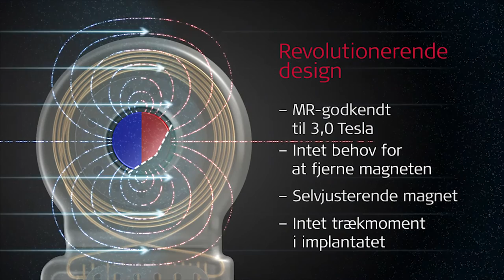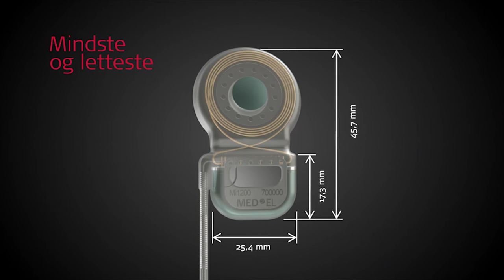Cochlear implantatet SYNCHRONY fra MED-EL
SYNCHRONY cochlear implantatet fra MED-EL er en del af SYNCHRONY cochlear implantat systemet. Det er bygget på det gennemprøvede og pålidelige MED-EL CONCERTO cochlear implantat, og er udstyret med en revolutionerende konisk magnet, der eventuelt kan fjernes men er MR sikker op til 3,0 Tesla.

Denne video er kun til demonstrations formål. Produkterne, applikationer og ydeevne beskrevet i denne video er betinget af myndighedernes godkendelse; nogle funktioner kan være aktuelt utilgængelige eller udbydes ikke af MED-EL i din region.